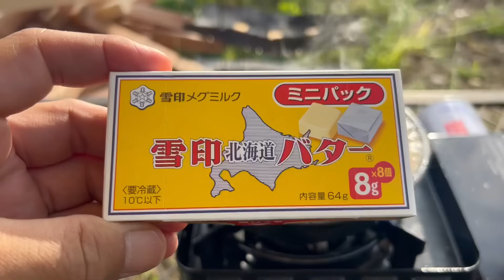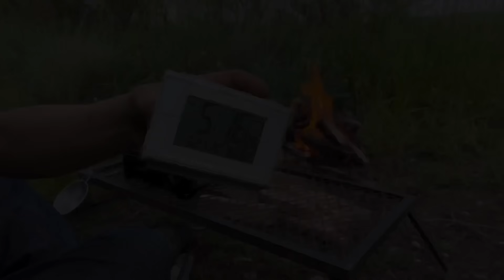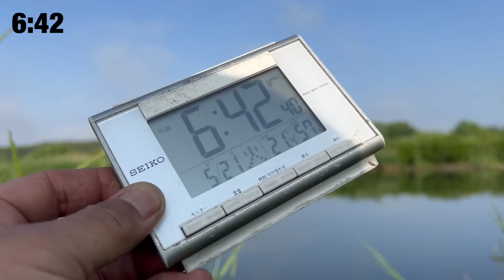【ソロキャンプ】中学校の卒業アルバムに将来の夢は『ソロキャンパー』って、書かなかった事に後悔しながらソロキャンプ☆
「野ってますかー⁉︎」野営系ソロキャンパー カブットです♬今回も第６野営地におじゃましてます！完全に第６沼ですね（笑）！これからの季節、どんどん草が生い茂ってきて野営感満載になってくるんですよねー♬この日、天気予報は雨でしたが、どんどん天気が良くなり暑いくらいになりました。準備した雨対策は何だったのでしょー？まぁ、キャンプではよくある事ですけどね⁉︎
気温も上がり、汗ダクダクでアーストリッパーを設営してフライング気味にプレモルで乾杯♬枝豆とビールの季節到来を実感しました（笑）！汗をかいた後は500㎖缶もすぐなくなります♬これからの季節はビール一択ですね！喉を潤した後は、エリンギとイカのバターソテーを作りました。バターと醤油の香りがビールを煽るんですよねー（笑）♬ビールがどんどんすすみました！メインは、サバ缶で『サバニラ炒め』を作りました。レバニラではなくて、サバニラです！自分で言うのも何ですが、美味しくできました。大成功でしたね♬最近、『油』がマイブームで、この日も『味噌オイル』と『牛たんラー油』を持って来ました。サバニラ炒めを味噌オイルで味付けしましたが味噌とオイルでコクが出て素晴らしい味になりました（笑）！〆は、きのこバター醤油のパスタに牛たんラー油をトッピングしていただきました♬
朝食は、天下一品のスープで餃子鍋を楽しみました♪朝鍋は簡単なのでキャンプの朝は、おすすめです！冬場限定ですけどね。鍋の〆は、マルタイの棒ラーメンで〆ました♪
今回は天気予報に振り回されましたが、結果オーライの楽しいソロキャンプでした！

　　　の再生リストに分けてあります。